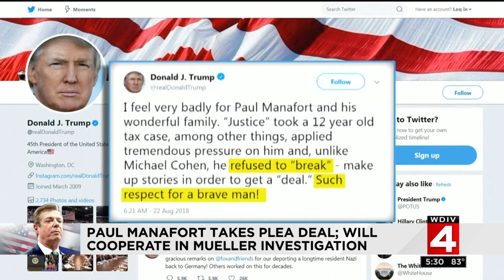Manafort takes plea deal